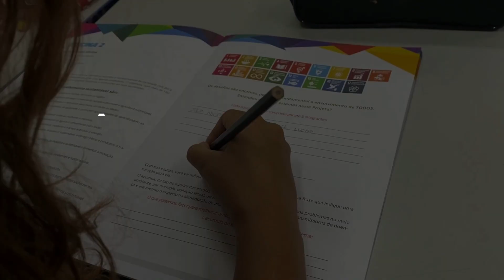Retrospectiva 2023 | NTICS Projetos